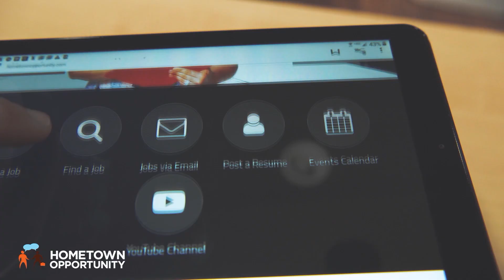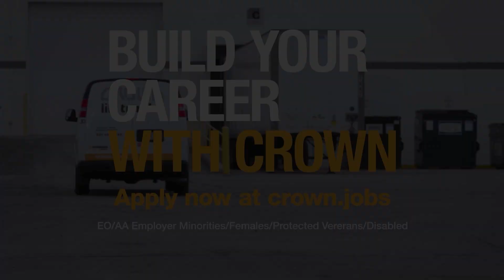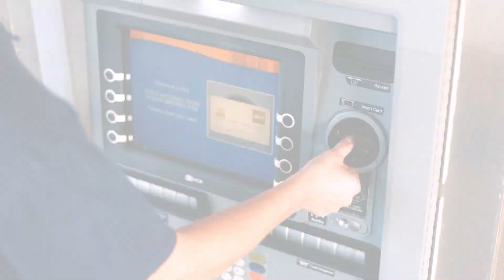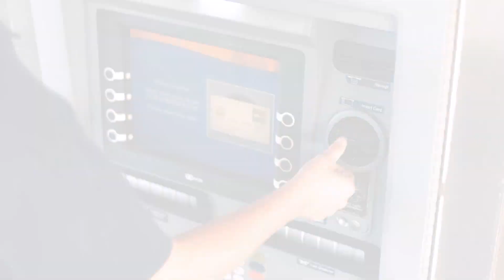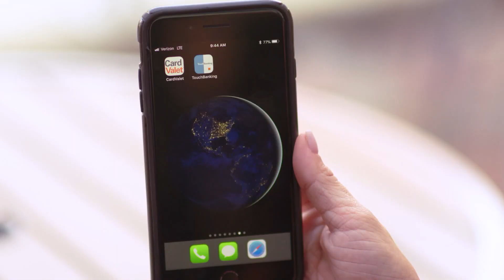West Carrollton vs Sidney Boys Basketball - December 15, 2023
Join the Sidney Yellow Jackets as they take on the West Carrollton Pirates in this Boys Basketball game that was originally played on December 15, 2023.